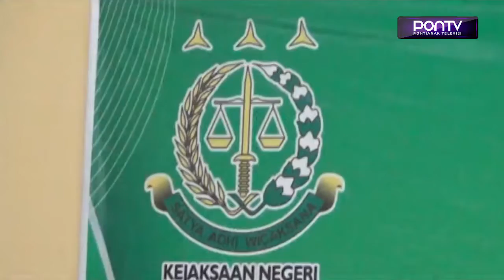Sertijab Kasi Bidang Intelejen Kejari Sambas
Kejaksaan Negeri Sambas, melaksanakan kegiatan serah terima jabatan, kepala seksi bidang intelejen, Selasa siang. Sertijab ini dilaksanakan, di Aula Kejaksaan Negeri Sambas